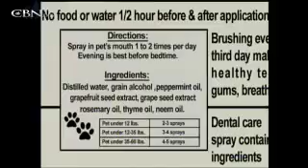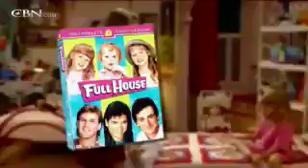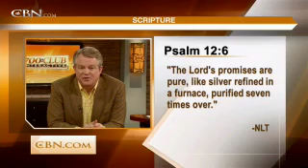700 Club Interactive -- June 14, 2011 - CBN.com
"Primetime Propaganda" - Media consultant and writer Ben Shapiro tackles the media's political agenda in his new book Primetime Propaganda... The Christian Broadcasting Network CBN